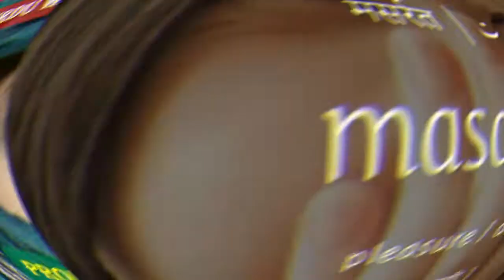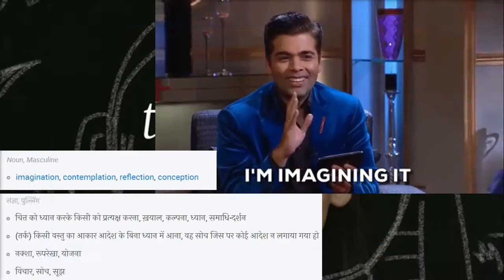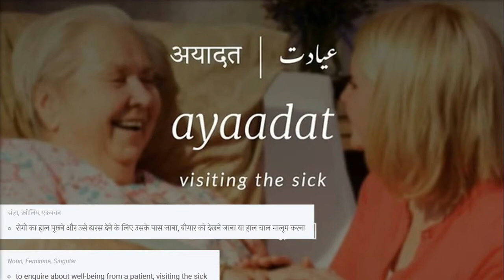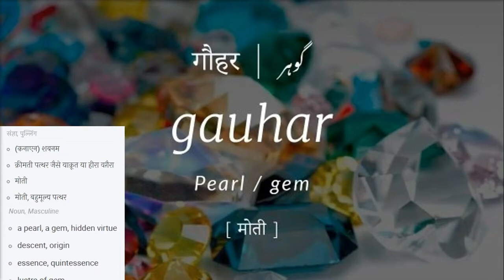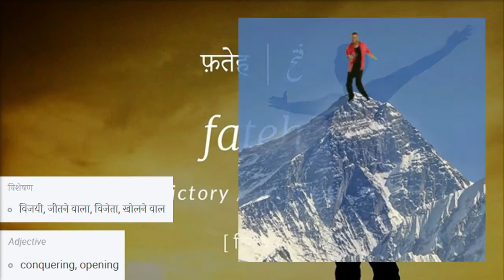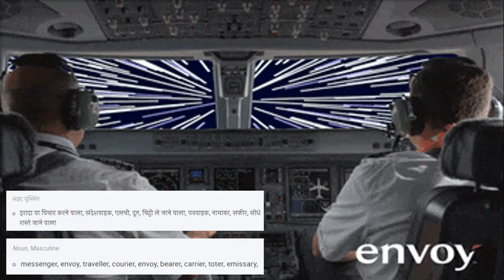Top 25 URDU NAMES For Boys and Girls Pronunciation and Meaning (Hindi and English) | Learn URDU